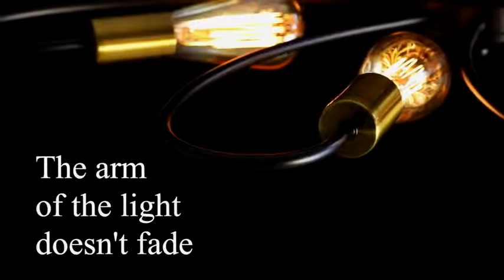Ceiling Light Fixture, FINXIN Semi Flush Mount Pendant Light, Mid-Century Sputnik Chandelier Reviews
This is the best Close To Ceiling Lights in the marketplace with cheap price that you can easily afford.
Ceiling Light Fixture, FINXIN Semi Flush Mount Pendant Light, Mid-Century Sputnik Chandelier Light, Starburst Lighting for Bathroom Bedroom Kitchen Bar Hallway and Dining Room (Stainless Steel) Reviews:
BIG SIZE : 8-light sputnik chandelier light is a perfect light that suits for any place . Our ceiling light fixture is sure to provide elegance and make your bedroom or office a comfortable zone.
INCLUDING BULBS : The semi flush mount ceiling light can be dimmable when you used dimmable bulbs and compatible switch. Make your holiday or party more enjoyable!
DURABLE and SAFETY: The arm of our pendant light is strong and not easily deformed, insuring balance and safety for long-term use.
SUPER QUALITY: Made of high quality hardware, the surface of ceiling Lamp is manually coated with multiple layers of 8H grade paint, which won't peel off even when the lamp collides and falls to the ground. The arm of the light doesn't fade either.
100% Satisfaction Guarantee: Installation takes only 1 hour! Corrosion resistant and durable as it is，the 8-lights sputnik light have 10 years warranty.

Ceiling Light Fixture, FINXIN Semi Flush Mount Pendant Light, Mid-Century Sputnik Chandelier Light, Starburst Lighting for Bathroom Bedroom Kitchen Bar Hallway and Dining Room (Stainless Steel)